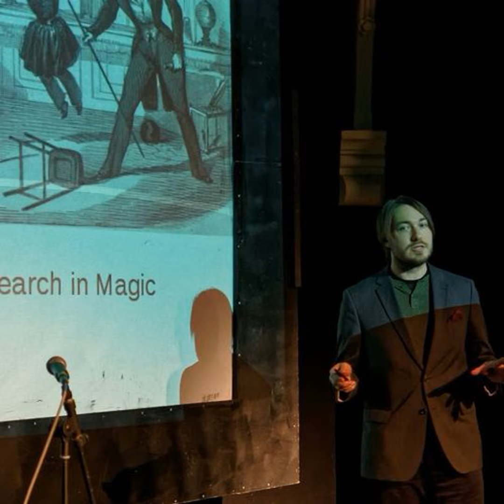Robert Teszka - The Psychology of Magic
Rob Teszka is a research consultant and performer who helps creative agencies and market researchers apply the psychology of attention and awareness. He is also a magician who regularly performs at the Magic Circle in London, and has contributed to peer-reviewed academic research on the psychology of magic, focusing on using the techniques of conjurors to study how people perceive, make decisions, and and interact with each other. He combines the insights of psychology with the secrets of magic to create a very unique approach to understanding human behaviour.

Magicians have the uncanny ability to manipulate how people perceive the world, and this could be the key to understanding how the mind works. The techniques of misdirection provide a useful framework for studying attention and its link to eye movements, while magical methods themselves are a valuable tool in designing research. Magic and illusions were central to the birth of experimental psychology at the turn of the last century, but fell out of fashion until their recent rediscovery with the help of modern research techniques. Magicians have spent hundreds of years developing misdirection to keep audiences from being aware of events happening right in front of them. In this talk, Rob discusses how these effects are studied experimentally, and what the findings of magic research mean for the psychology of attention and awareness.

Recorded at the Sunday, November 6, 2016 meeting of the BC Humanist Association in Vancouver.